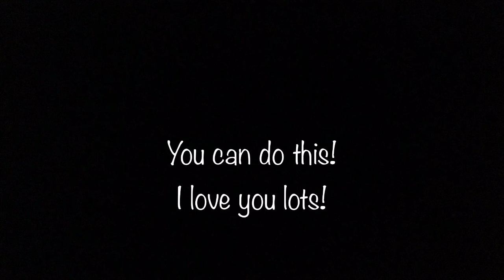Learning From Home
Your first job is to make a journal.